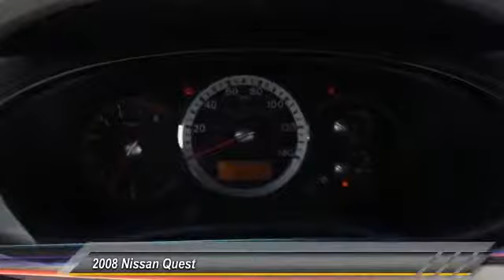2008 Nissan Quest Santa Clara CA P2241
2008 Nissan Quest  - Stock#: P2241 - VIN#: 5N1BV28U08N102907

4855 Stevens Creek Blvd.

Check out this 2008 Nissan Quest.   WELL MAINTAIN VEHICLE!!! With the CARFAX Buyback Guarantee, this pre-owned vehicle comes with peace of mind, standard. Only Premier Nissan of Stevens Creek could offer you a Nissan Quest with mileage this low on such a popular vehicle. Added comfort with contemporary style is the leather interior to heighten the quality and craftsmanship for the Nissan Quest More information about the 2008 Nissan Quest: Minivans typically concentrate on practicality, safety, and reliability Nissans 2008 Quest stands apart from the crowd by virtue of its looks. The Quests 235-horsepower V6 is one of the strongest powerplants in its class, and driving dynamics are definitely better than most of its competitors. Interesting features of this model are Standout styling and flashy interior, long list of standard equipment., and plenty of power FINANCING AVILABLE The Special Internet Price is $14991. Contact the dealership today.